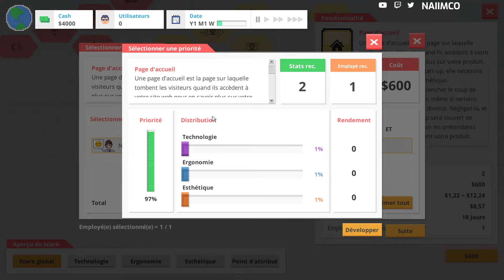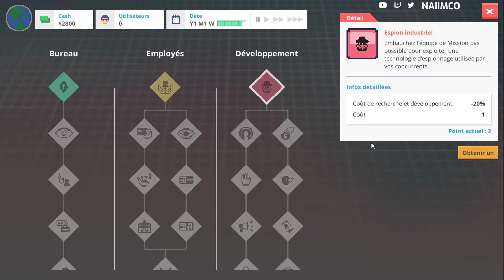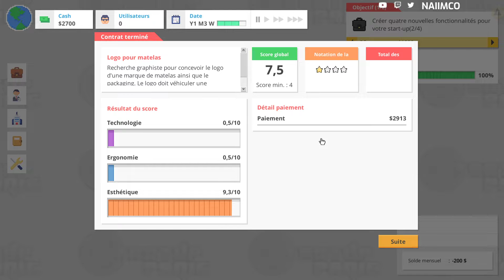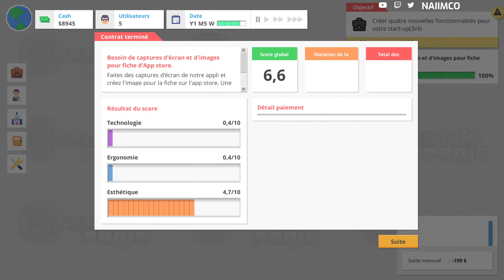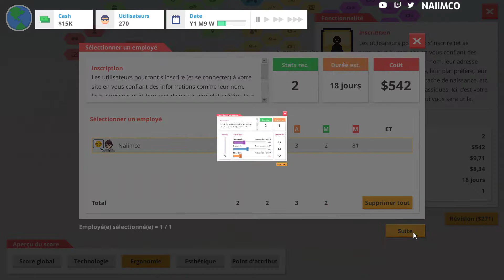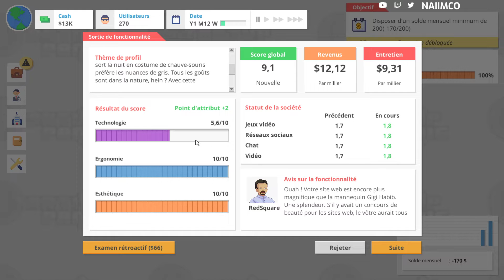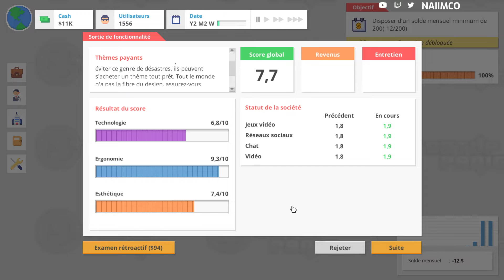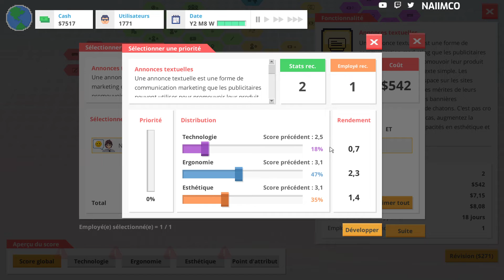STARTUP PANIC FR #1 : 1 MILLION DE $ en 1 an sur tiktok??!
Startup Panic : un jeu de startup où on ... panique?
Vient suivre l'histoire du plus grand entrepreneur!
►► N'oublie pas la cloche !